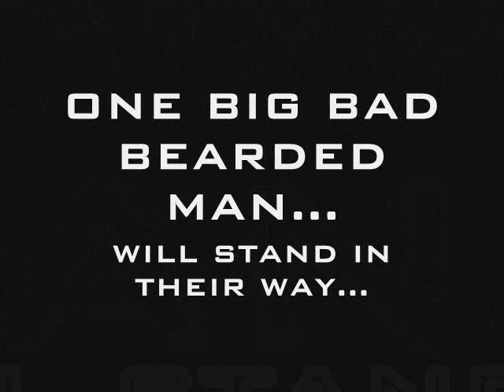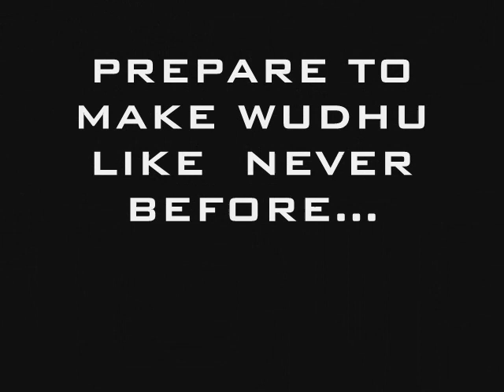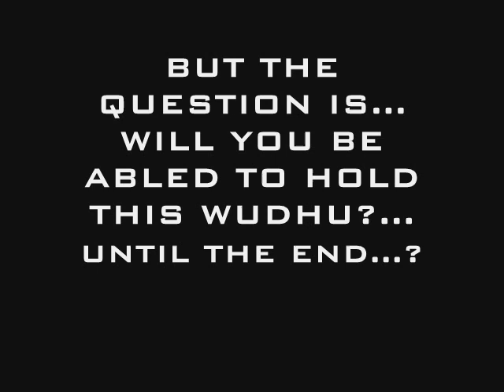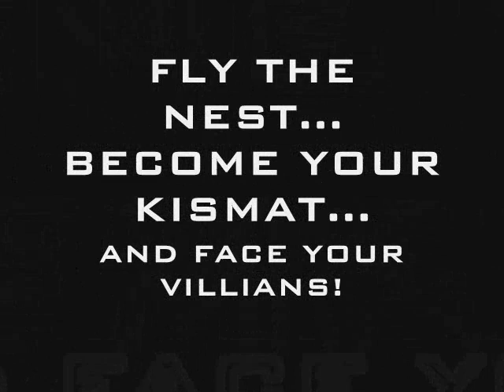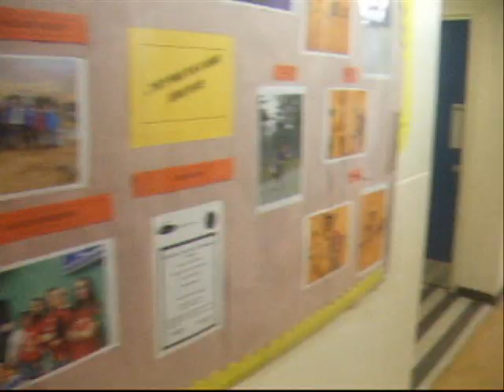THE FLYING WARDROBE - Official UK Trailer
The First Trailer to the forthcoming 'Jalabat Brothers' production: The Flying Wardrobe.

Director: Kasim Jaan

Cast:: Shezan as Jalabat,
            Aqib as Jalander,
            Tariq as Mufasa Bin Kosher,
            Ardill as Mehboob.

Location: Cadbury College.
 Cadburys. Cad Col, Caburys college CADCOL, cadburyscollege, trailer brand new.
brand new college cadburys. CADBURYS
JALABAT BROTHERS 2009 ®